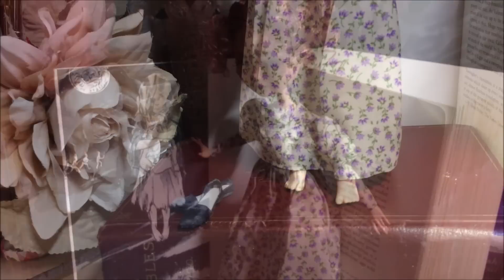"COSETTE" ~ EAH Reroot/Repaint // 1830s doll hairstyle and outfit!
*NEW INSTAGRAM* = tamakyuart
She's finally complete! That hair took so much longer than I planned... o___o"
I'm really pleased with how she turned out! I love having a little Cosette in my house, too. ; w ;

If you have feedback or suggestions for future dolls/videos, I'd love to hear your ideas!

Don't forget to check out my Instagram for more photos of my dolls and other art~

Base doll: Signature (EAH) CA Cupid
Acetone, polypropylene hair, DIY rerooting tool, got2be glued Spiking Glue and Blasting Freeze Spray, coloured craft wire, hair straightener, Aleene's Tacky Glue, craft foam, fabric.

Edited in HitFilm 4 Express / Windows Movie Maker